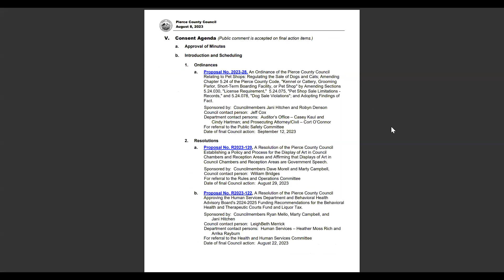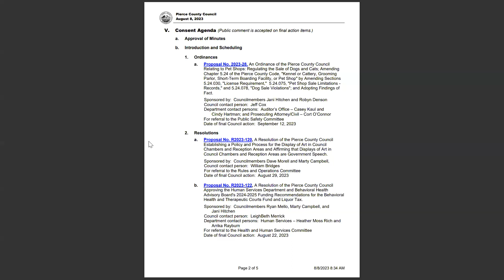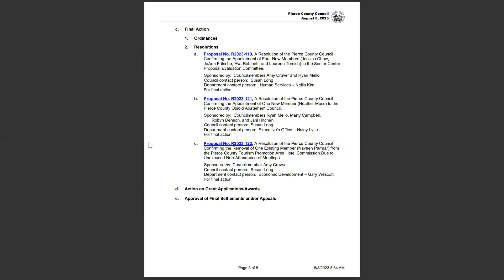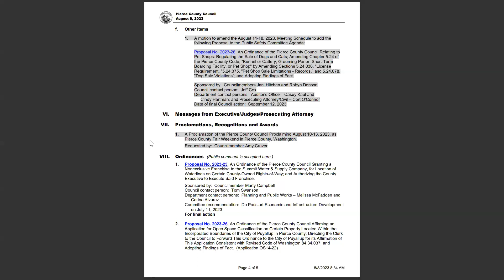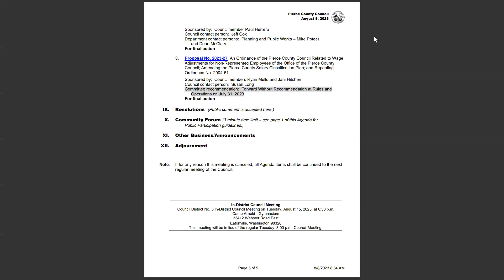08_08_2023_Tuesday Study Session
The Pierce County Council holds its weekly Tuesday Study Session on Aug. 8, 2023